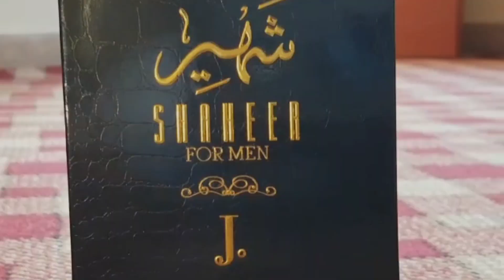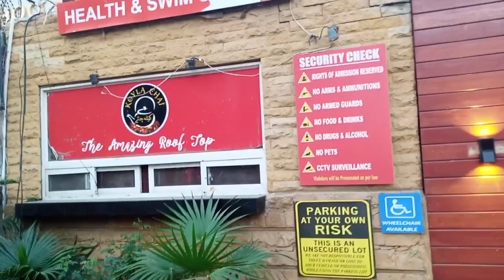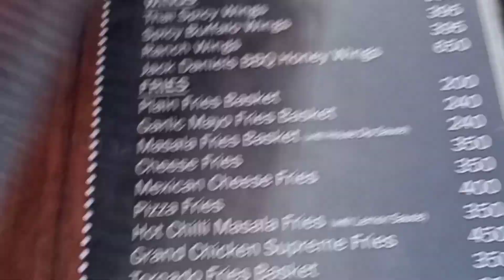best matka chai karachi | VLOG EP.2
new vlog is coming soon!INSHALLAH